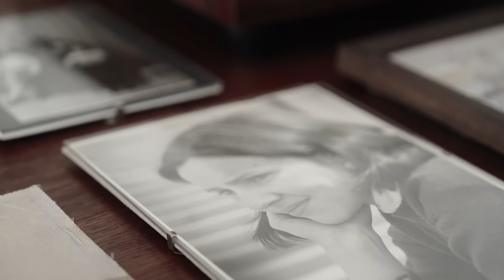Собственная квартира архитекторов. Легкость бытия // Наталия Трофимова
Интерьер этой квартиры в старом московском доме в Хамовниках – результат работы сразу двух известных архитекторов: супругов Наталии Трофимовой (бюро Blockstudio) и Владимира Белоусова («Архитектурная мастерская Белоусова»). Интерьер буквально пронизан естественным светом. Благодаря продуманной анфиладной планировке и встроенному межкомнатному остеклению, солнечные лучи проникают даже в самые дальние уголки квартиры площадью 130 квадратных метров, делая ее еще более просторной, воздушной и светлой.